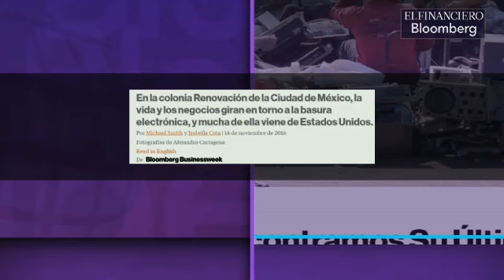El camino de los residuos electrónicos comienza en EU y termina en Iztapalapa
Isabella Cota, Bloombergs News, explica la ruta de los residuos electrónicos que comienzan siendo celulares y terminan en Iztapalapa.